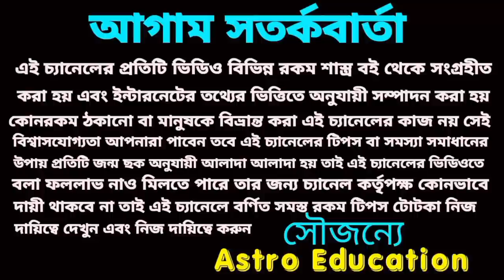বছরের এই শেষ তিন দিন এই রাশিগুলির চমৎকার হতে চলেছে।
2022 বছরের তিন দিন এই রাশিগুলির চমৎকার হতে চলেছে